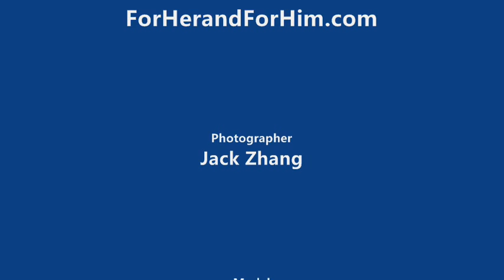FHFH Behind the scene-Vintage BM dresses.wmv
ForHerandForHim.com
Behind the scene for Vintage Bridesmaid Dresses